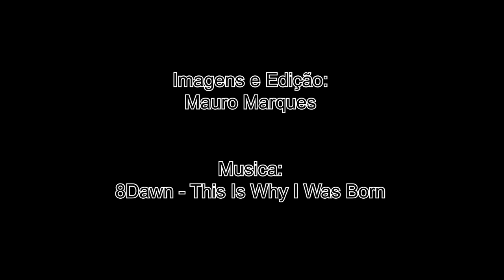4ª Temporada - Começa Agora!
Quarta temporada do canal O Fotorista chegando com muitas novidades, trazendo informação clara e importante para o fotógrafo.